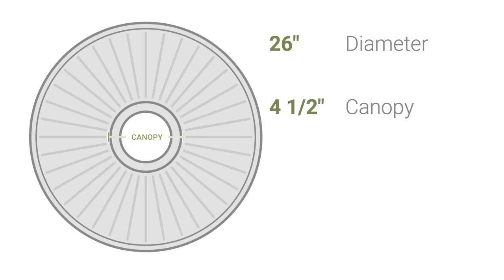Ekena Millwork CM26AT 26"OD x 3 3/4"ID x 1 1/2"P Attica with Rose Ceiling Medallion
Ekena Millwork CM26AT 26"OD x 3 3/4"ID x 1 1/2"P Attica with Rose Ceiling Medallion (Fits Canopies up to 4 1/2")